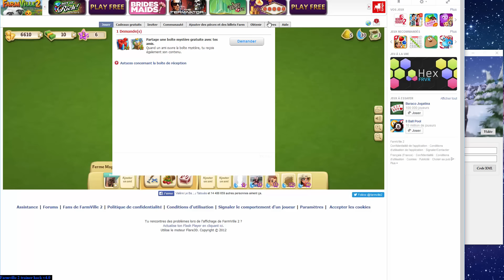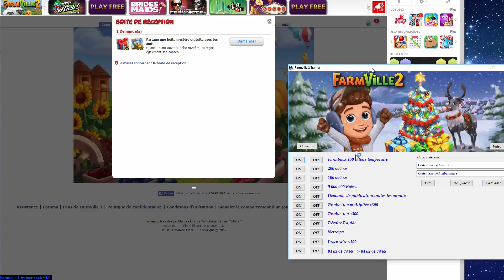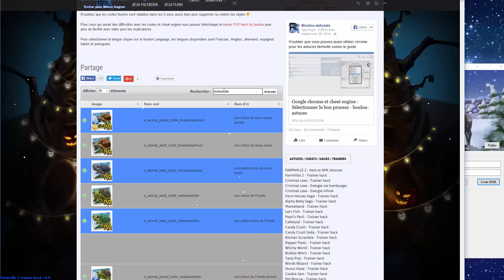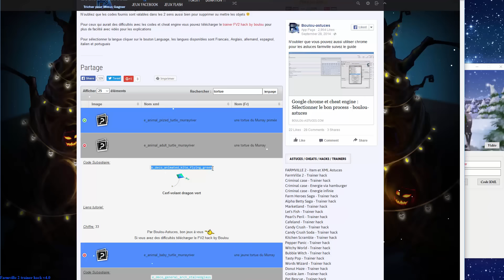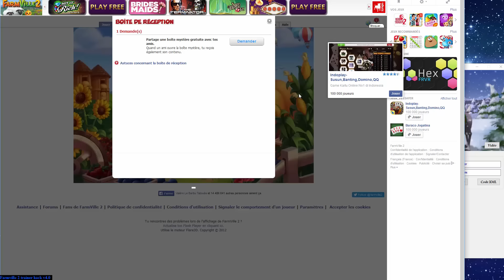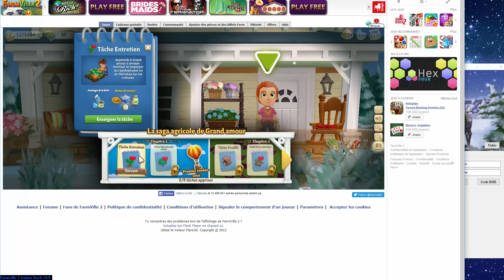Farmville 2 trainer 2016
Mise a jour du trainer multilangue en 4.9